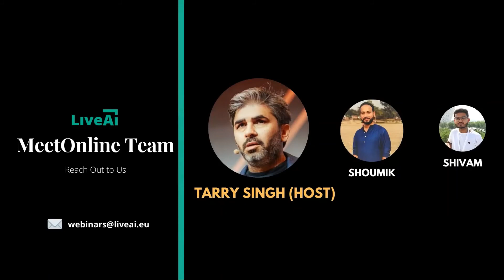Learning NLP from award winning Machine Learning researchers - Trailer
Join us on 17th July 2020 4pm CET for our live session with Andreas Madsen, an Independent Researcher with M.Sc Machine Learning Engineer.

Andreas will showcase his famous Distill paper on Textual Heatmaps - A python library for creating the interactive textual heatmap visualization.

The library works with Jupyter and Google Colab making it easy for researchers to apply in their interpretability research.